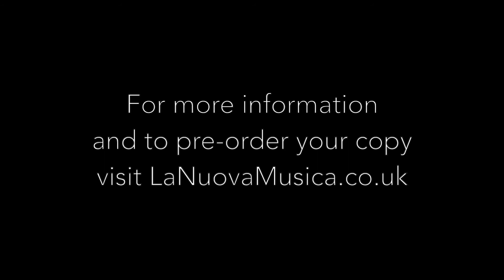Gluck Orfeo Ed Euridice - The Cast talk about making live recordings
The Cast of Orfeo ed Euricie talk about making live recordings with La Nuova Musica

La Nuova Musica presents a new live recording of Gluck’s Orfeo ed Euridice, with countertenor star Iestyn Davies singing the title role. Once created to reinstate the “noble simplicity and calm grandeur” of ancient Greek culture, the opera continues to delight audiences with its direct and unpretentious appeal, epitomized by the world-famous aria Che farò senza Euridice. This live recording presents the original 1762 Vienna premiere version of the opera, with Gluck’s exquisite evocation of the Elysian Fields from his 1774 Paris version as a small addition.

La Nuova Musica and its artistic director David Bates are among the most exciting young Baroque ensembles of our times. For their first PENTATONE recording, they work together with three exceptional vocalists: countertenor Iestyn Davies and sopranos Sophie Bevan and Rebecca Bottone.
Choir
Soprano: Jessica Cale, Amy Wood, Nancy Cole, Eleanor Minney,
Alto: Helen Charlston, Martha McLorinan, David Clegg, Francis Gush
Tenor: Ben Alden, Tom Castle, Peter Davoren, Ben Durrant
Bass: James Arthur, William Gaunt, Oliver Hunt, Philip Tebb
Language Coach: Matteo Dalle Fratte

Orchestra
Violin 1: Anaïs Chen (Leader), Julia Black, Kirra Thomas, Kinga Ujszaszi, George Clifford,
Violin 2: Rebecca Burman, Miki Takahashi, Jorge Jimenez, Naomi Burrell
Viola: Jane Rogers, Jordan Bowron, Ricardo Cuente
Cello: Jonathan Rees, Gavin Kibble, Kinga Garborjani
Double Bass: Tim Amherst
Harp: Karen Vaughan
Flute: Georgia Browne, Eva Cabellero
Chalumeau: Fiona Mitchell
Oboe: Leo Duarte, Lars Henriksson
Cornetto: Andrea Inghisciano
Bassoon: Joe Qiu, Inga Maria Klaucke
Horn: Alec Frank Gemmill, David Bentley
Trumpet: Peter Mankarious, Kirsty Loosemore
Philip Dale
Horn: Abigail Newman, Steve Saunders
Timpani: Adrian Bending
Harpsichord: Bernard Robertson